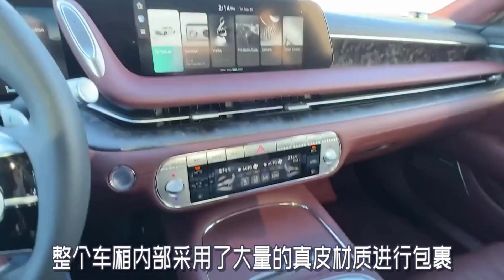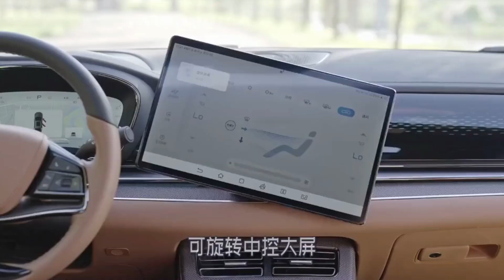CAN YOU GUESS THE CAR BRAND FROM THE CAR IN THE PHOTO CAR LOGO QUIZ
Guess The Car Logo Car Quiz Game Car Quiz Game Kids Game
Can You Guess The Car Logo By The Car? Guess the Car Brand Logo Quiz. Guess The Car Brand Challenge. Guess The Car Logo. Most Popular Car Brands In The World. Guess The Car Quiz. GUESS THE CAR LOGO ON THE CAR. LOGO QUIZ.

Guess The LOGO in 3 Secondes | 100 Famous Logos
Guess the Logo in 3 Seconds | 100 Famous Logos | Ultimate Logo
Guess 100 Logos in 3 Seconds (Logo Quiz)
Guess The Logo In 3 Seconds | 100 Famous Logos
Guess The Fast & Furious Car by The Sound | Car Quiz Challenge
Guess the Car Brand Logo Quiz
Car Brands By Country | Cars From Different Countries